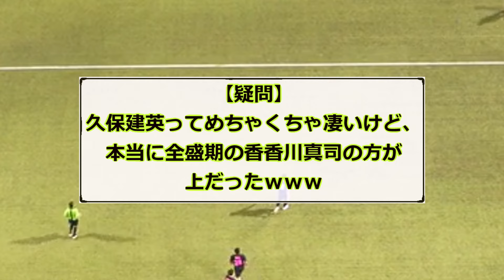【疑問】久保建英ってめちゃくちゃ凄いけど、本当に全盛期の香川真司の方が上だったｗｗｗ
ある意味衝撃！久保くんは香川の格下なの、、、【サッカー海外の反応】